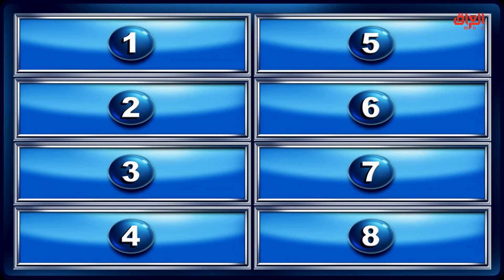شتقولين للرجال إذا متريدين ترتبطين بيه؟